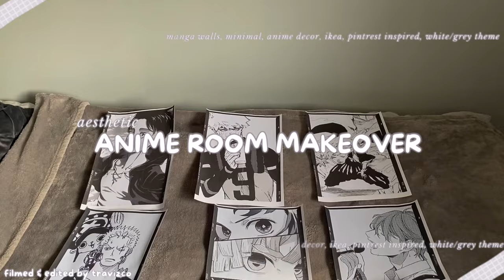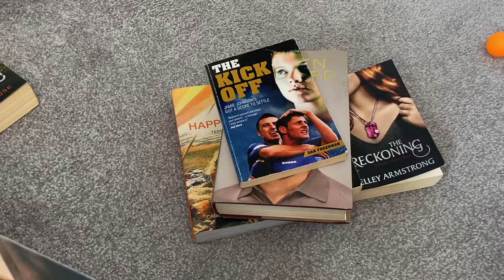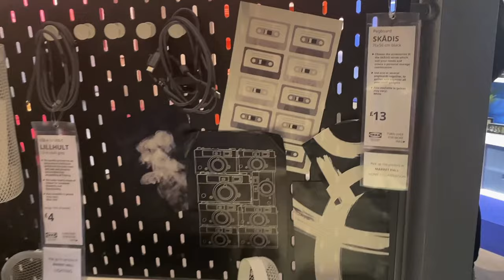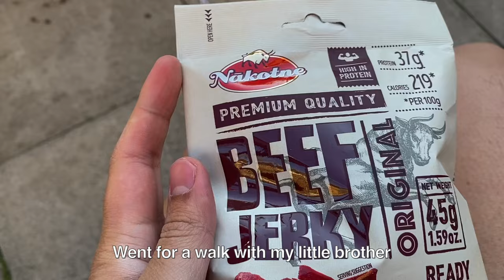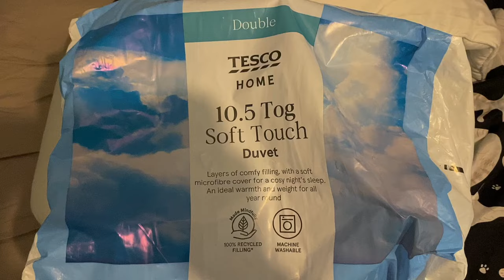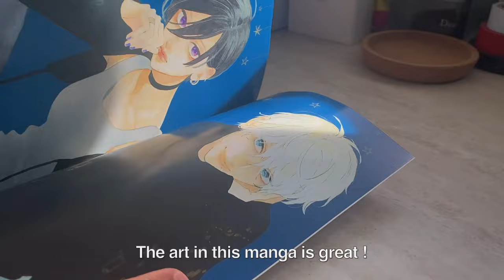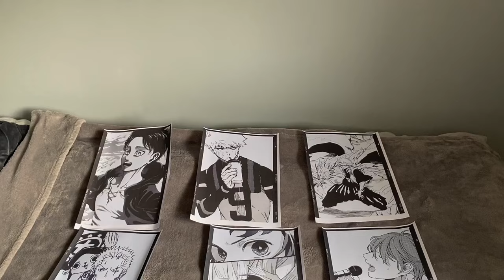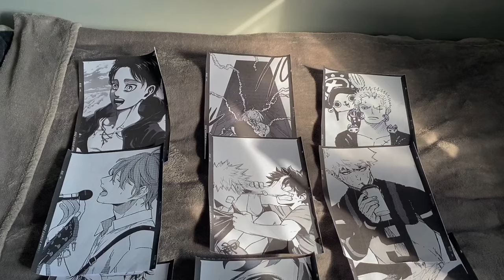anime room makeover AESTHETIC ☁️ manga wall, ikea haul, anime decor, pinterest inspired (minimal)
☁️ open this thing! ☁️

Hi everyone! I have been away again (flying around like a cloud or something). I hope you are all keeping well!

This is an anime room makeover, this video was super fun to make and it was different! I wanted to make an aesthetic room (so I can feel motivated to study), the room has many black and white manga-inspired prints, anime decor, manga shelves, Ikea items, a Pinterest-inspired theme and mostly importantly ANIME vibes (definite must)!!! - the main colour scheme was white and grey!

Side note
- Ahhh I have paint all over my hands and it won't wash away!! also I am still in exam season (but it is almost finished - woop woop!)
- I spent way too much here
- Be sure to look out for my desk makeover video!

Note 📝
- Please watch in 1080PHD - I don't think a glitchy video will be great lmao ;P
- Please turn on your post notifications - so you know when I upload hehe :)

Music🎶

If you like the music I use in my videos and wish to create videos too, or if for a listen - you can sign up using my referral link (for a one month FREE trial) :)

* you can call me MJ :D

* I am from the UK

* I am Filipino 🇵🇭 (can't speak much though lmao)

* I am between 20 - 23, take your guesses (p.s it's not 55)

What are you doing right now?
* Studying - MSc in BIM

Manga count?
* 160+

anyways, thanks so much for tuning in this video - i appreciate all of you :)

peace out, MJ 🤘